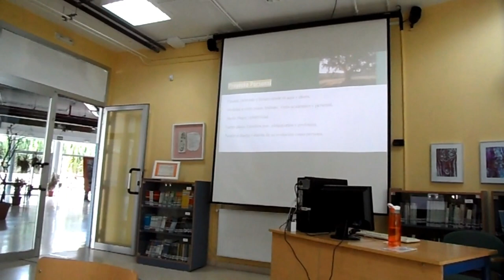PLAN DE ACCIÓN TUTORIAL.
El Orientador José Luis Carrasco comenta con el Profesorado que va a realizar las funciones de tutor/a, el plan de acción tutorial.